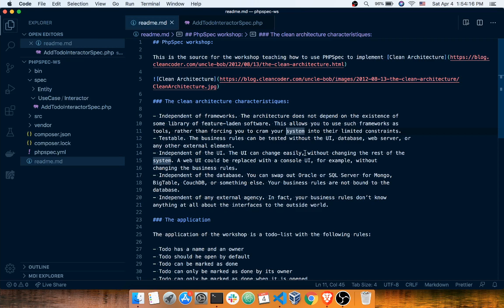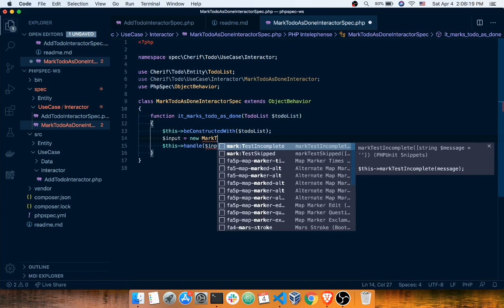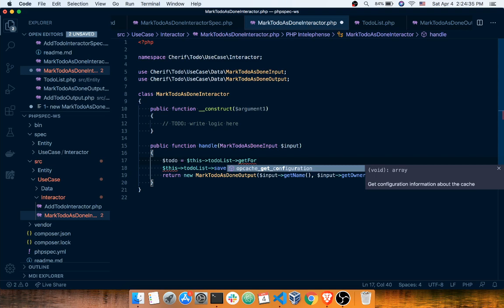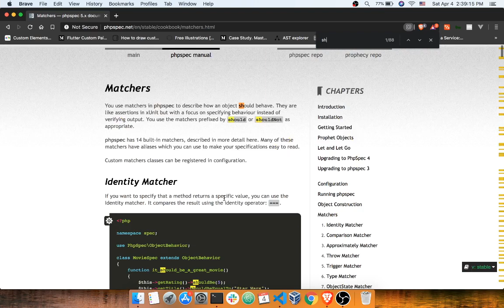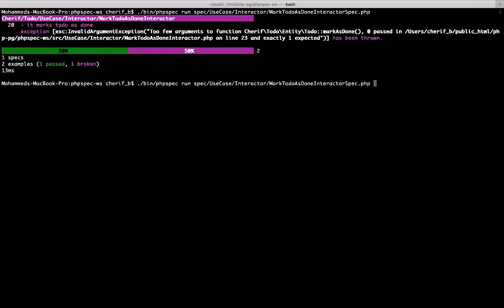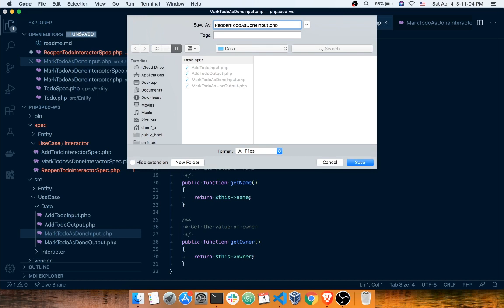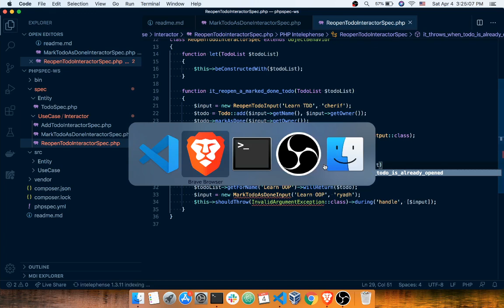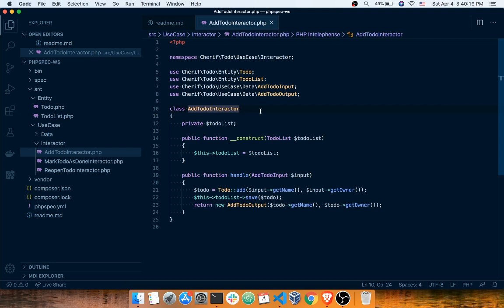Emergent design with PHPSpec - part 2, التصميم الناشئ باستعمال الـ PHPSpec - الجزء الثاني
الجزء الثاني من سلسلة التصميم الناشئ للكود باستعمال PHPSpec
الفيديو باللهجة الجزائرية
Part 2 of the emergent design using PHPSpec series, in Algerian dialect.